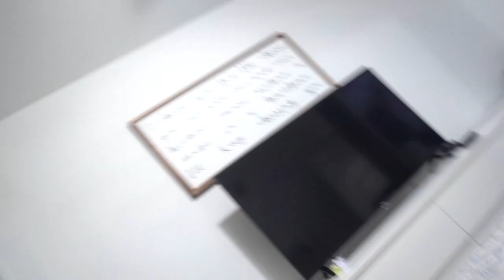SURPRISING STRANGERS WITH LEOPARD CAT!! PART 2 | LUIS ANGEL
First time they meet a leopard cat!

down below!